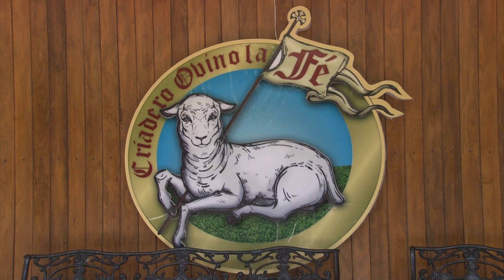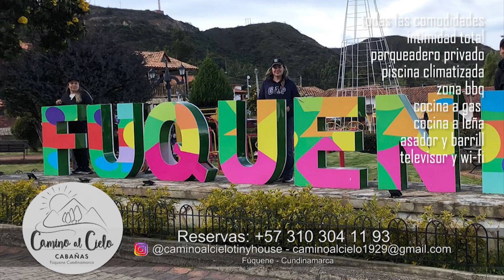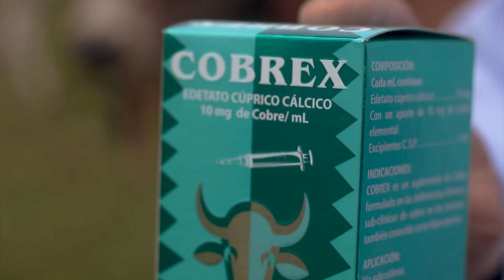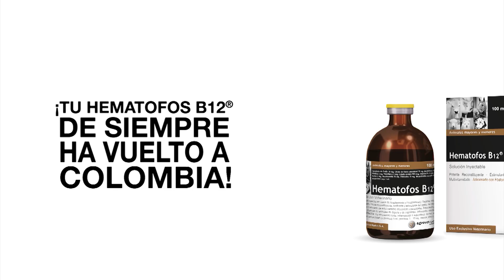Criadero Ovino La Fé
Criadero Ovino La Fé, hablaremos de los 4 años de trabajo que llevamos con el criadero, nuestros ovinos, la selección, el aprendizaje, nuestros aciertos y errores.